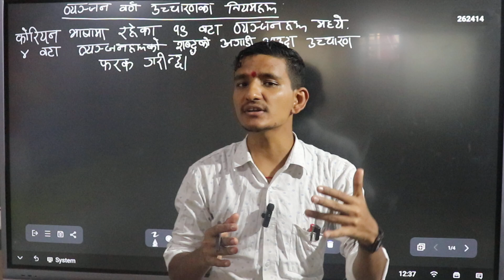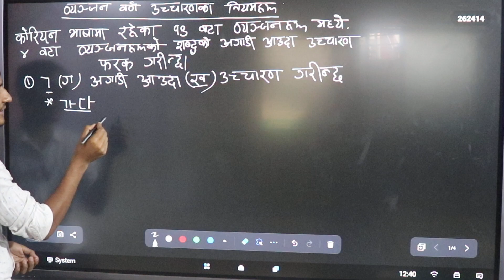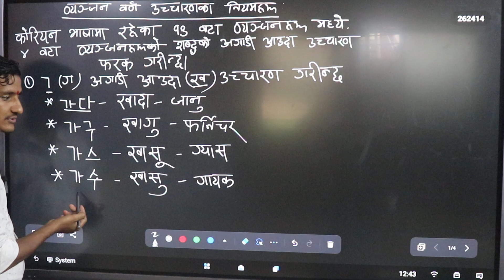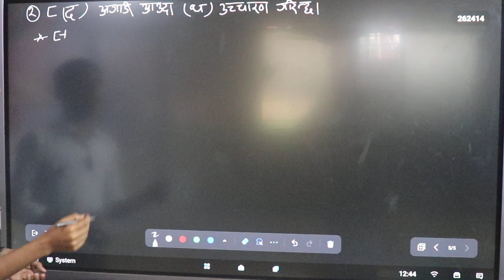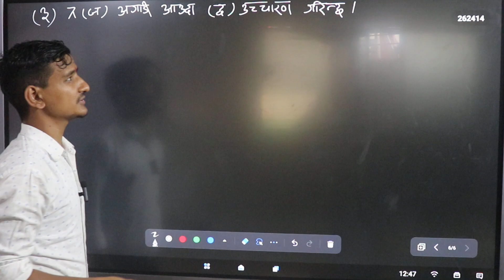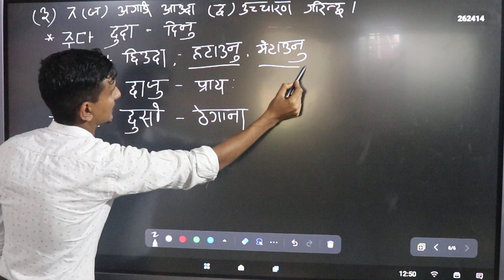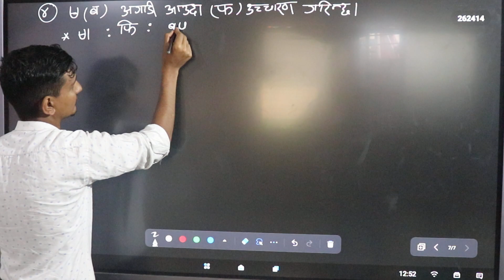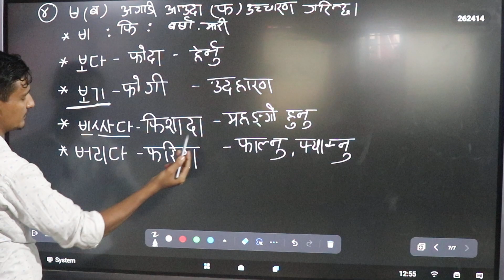BASIC KOREAN LANGUAGE IN NEPALI DAY 5 / KOREAN TO NEPALI BHASA / BY RAMCHNADRA PANDEY / DIPAK LAMAL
@Dipaklamsalkoreanlanguage korean korean to nepali language in nepali bhasa , deep korean language